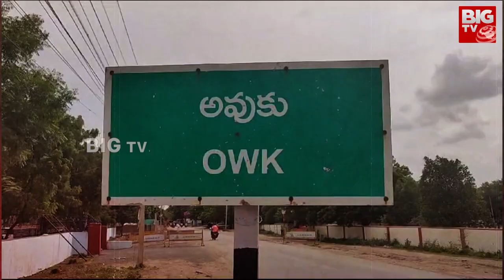Challa Ramakrishna Reddy's family Controversy : చల్లా ఫ్యామిలీలో చిల్లర గొడవ.. చల్లారేనా? | BIG TV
BIG TV Live Telugu News Channel